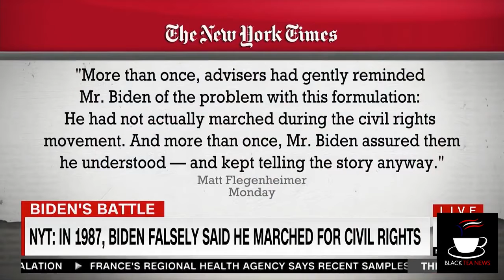To Michigan Democrats: Biden Lied About Civil Rights, Demeaned Blacks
The Michigan Democrat Party called me and claimed they never heard of Biden lying about marching for Civil Rights and demeaning black voters. Here's the proof.